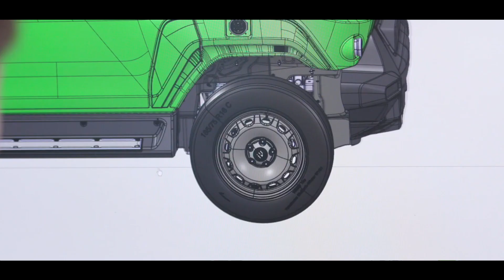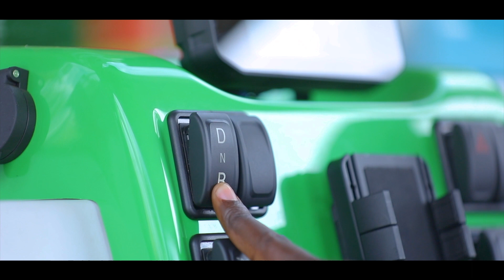EVUM Motors aCar – Combines economy and ecology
EVUM Motors is an electric utility vehicle manufacturer from Germany, founded in 2017. The idea was born at the Technical University of Munich in 2013. Back then, the project team aimed at tackling the democratisation of electric mobility, by creating a simple, robust, all-electric vehicle that can be manufactured locally and that therefore would be affordable even in the poorest countries in the world – the aCar.

Since then, Martin Šoltés and Sascha Koberstaedt, the founders and CEOs of EVUM Motors GmbH, drove forward the industrialization of the vehicle, and finally set up the production in Germany. The production of the “aCar” meanwhile is well underway since the end of 2020.

The simplified design, the all-wheel drive and a touch-proof 48-volt power system make the aCar usable and maintainable even under challenging conditions. Today, several African social enterprises use the aCar.